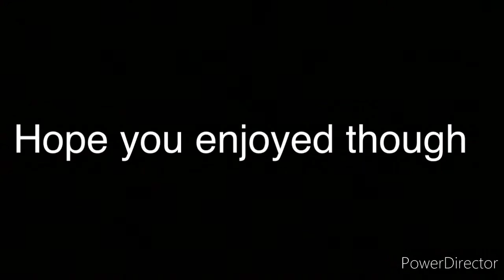Rockstar Editor clips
Just some clips using the Rockstar editor to better my craft and maybe make something bigger in the future...